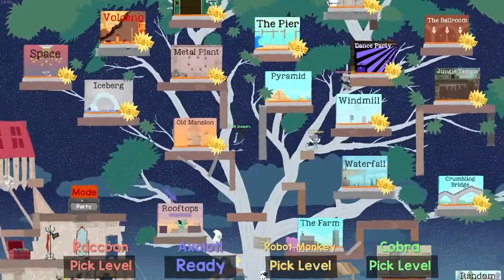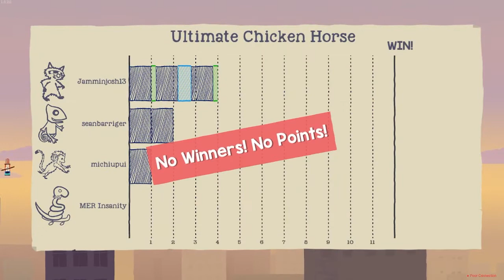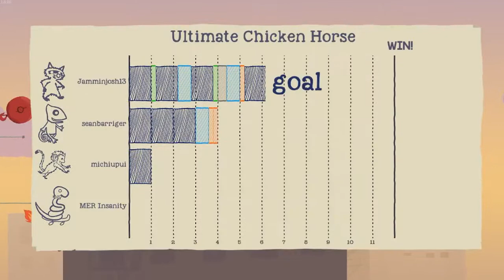How Does He Keep Doing It??? - Ultimate Chicken Horse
When it comes to this game, MER Nightmare is well. a nightmare. Oh, and Buck still sucks.